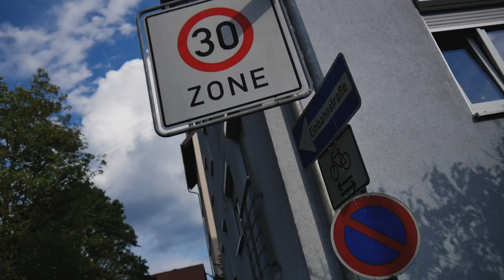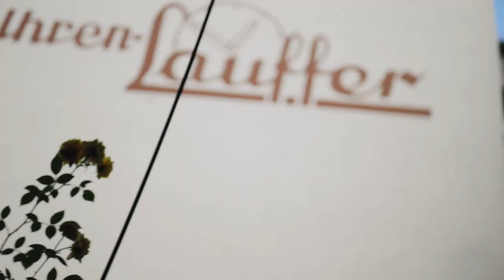ZODON - Keine Kunst (Official Video)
Keine Kunst- Album streamen:
bald...

Text: ZODON
Beat: enchpannt
Mix: ZODON
Vocaledit: ZODON
Master: ZODON

Video by Jimbeam
Grading: ZODON